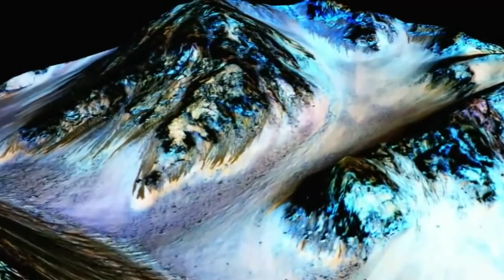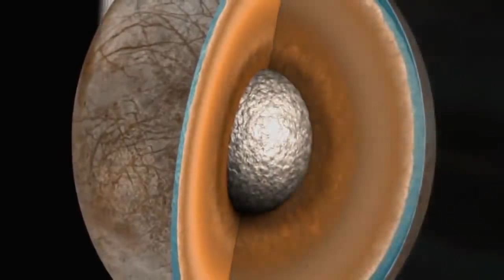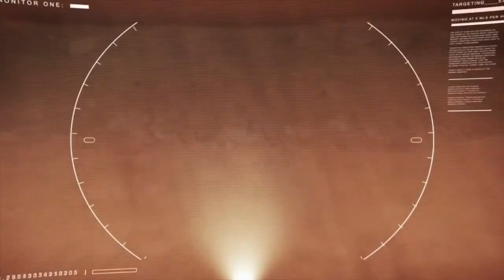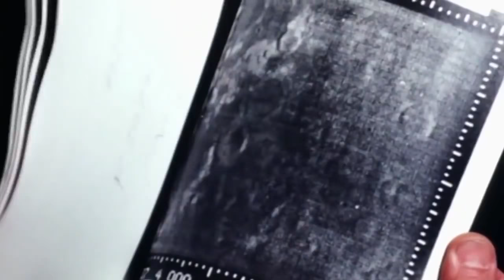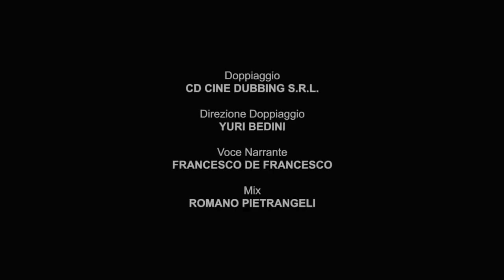La Vita nello Spazio - Universe Life, dove potremmo trovare vita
La Vita nello Spazio - Universe Life

Vita nell’universo praticamente certa ma non nelle nostre vicinanze.
Come per ogni studio che tratta l’origine della vita, anche questo è limitato alle conoscenze che abbiamo relative ad un solo esempio, quello della Terra, e ciò limita il numero di condizioni specifiche che si possono utilizzare. Proprio per questo il ricercatore prende in considerazione l’acido ribonucleico, o RNA, una delle molecole coinvolte nel origine della vita più semplici.
Tuttavia l’RNA è ancora, di diversi ordini di grandezza, più complesso di quelle sostanze chimiche di tipo organico che già diverse ricerche hanno mostrato esistono nello spazio, su altri pianeti o finanche sugli asteroidi.
Molto spesso quando parliamo dell’universo tendiamo a circoscrivere il nostro pensiero solo quello osservabile, ossia quell’area del cosmo la cui luce può ancora raggiungerci e potenzialmente quella regione dell’universo che possiamo ancora osservare.
Tuttavia, dati vari fattori intrinseci relativi all’espansione dell’universo, non esiste solo quello osservabile ma c’è una vasta regione, molto più grande, oltre questo “orizzonte”, che potrebbe offrire possibilità di molto maggiori in relazione all’abiogenesi e quindi alla vita extraterrestre.
Con un numero così grande di possibilità, le cose cambiano molto, secondo lo scienziato, e le strutture di RNA più complesse e tutte le altre che hanno poi innescato e sostenuto la vita come la conosciamo qui sulla Terra, diventano non solo probabili ma inevitabili.
In sostanza la vita extraterrestre è praticamente certa ma averne una conferma è un po’ come fare 6 al Superenalotto per mille volte di seguito.
Questo se consideriamo la vita per come la conosciamo e per come sembra essersi innescata qui sulla Terra. Nulla vieta, infatti, l’esistenza di meccanismi che ci sono del tutto sconosciuti in base ai quali si possono polimerizzare i nucleotidi in maniera molto più rapida dei processi casuali.
Un vero e proprio universe life.